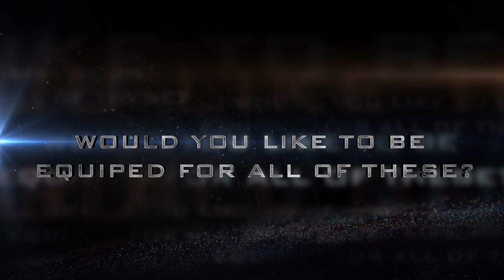Rhema Greece Promo Engl Video